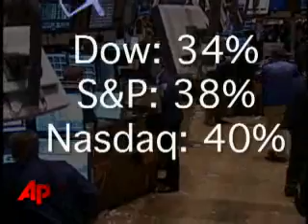The losses in an alleged Ponzi scheme run by Bernard Madoff are still being calculated,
The losses in an alleged Ponzi scheme run by Bernard Madoff are still being calculated, but lawmakers will get their first look Monday as they try to understand why the Securities and Exchange Commission failed to discover the scandal. (Jan. 4)